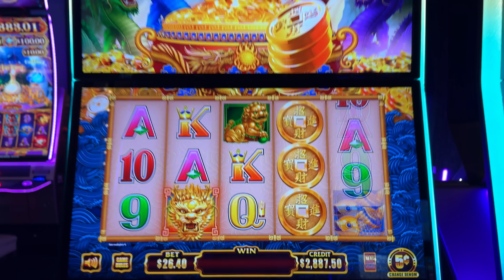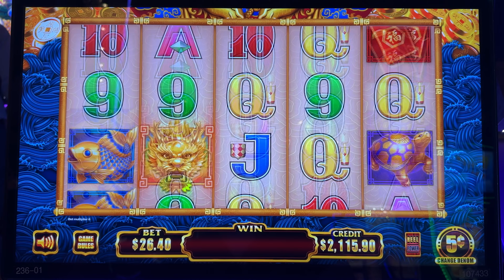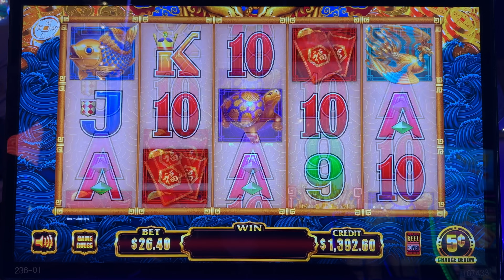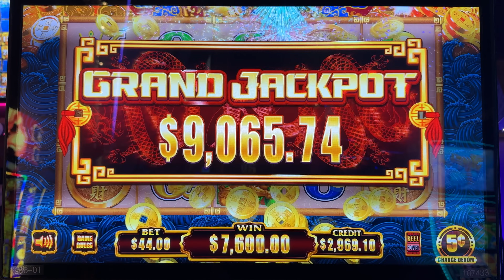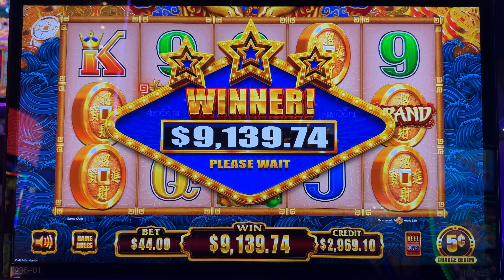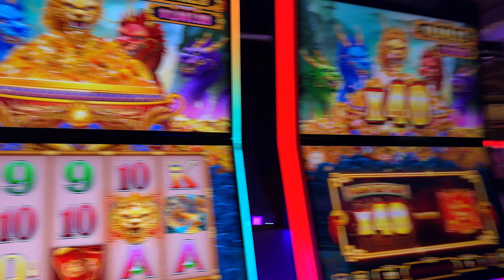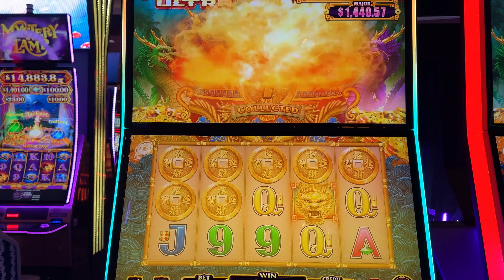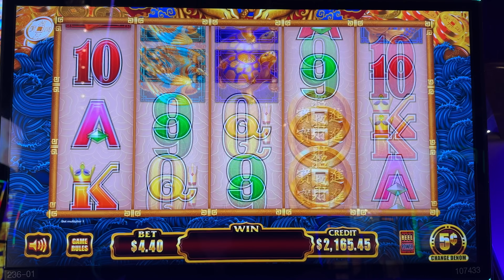Winning The GRAND JACKPOT in Las Vegas!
5 Dragons Ultra Grand Jackpot in Las Vegas!